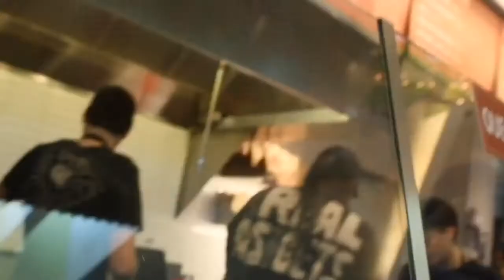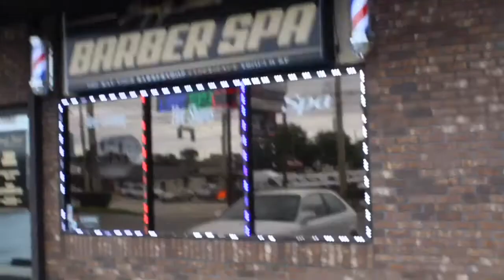I CAN’T BELIEVE I DID THIS | H&M HAUL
Comment what was your favorite part of the video

Turn on my notification for future videos

Other people in the video:
Kianna - Instagram @_savageriican